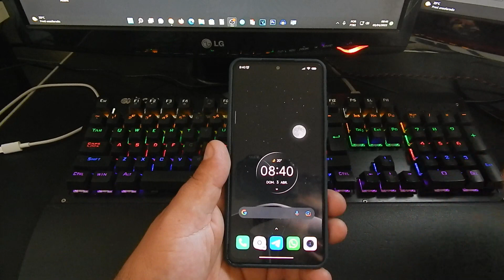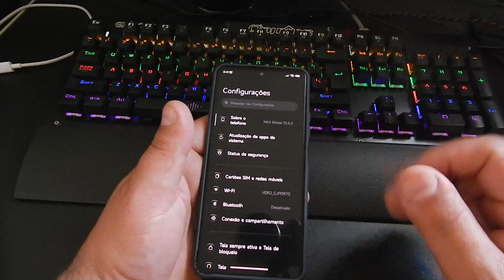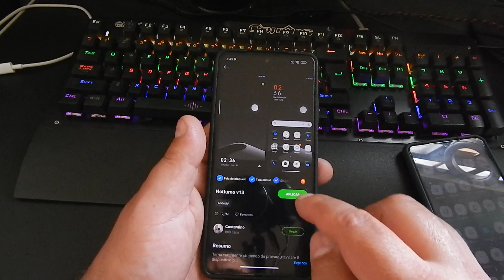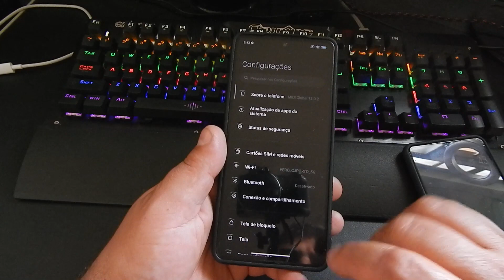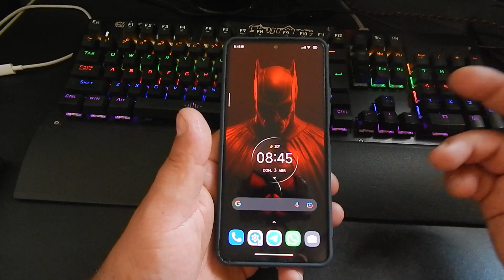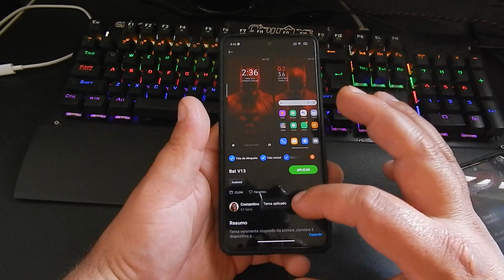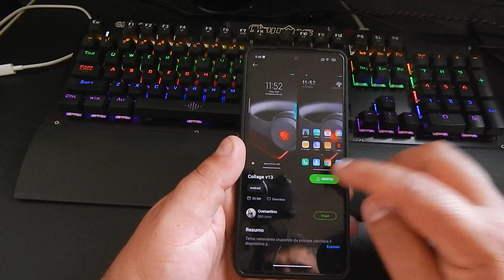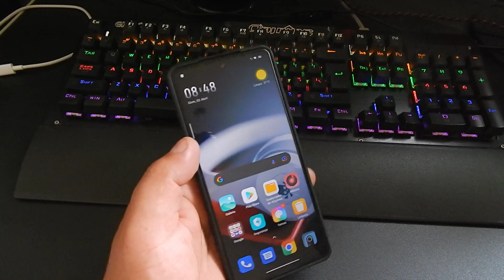TEMAS PARA ELEVAR O NÍVEL DO SEU XIAOMI